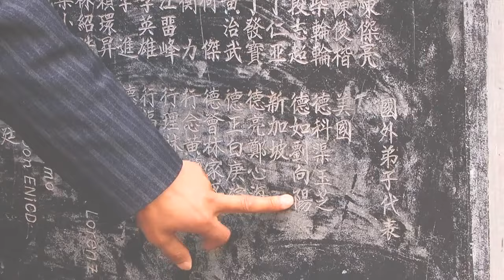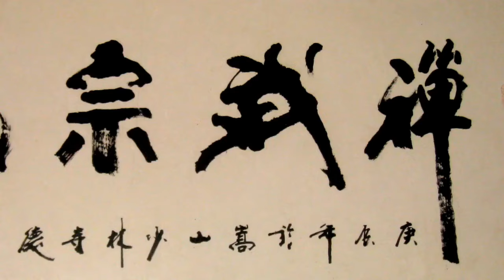Warriors of China: Episode Two: Shaolin Monk Shi De Yang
Welcome to Warriors of China - In this episode we visit the school of one of the most famous Shaolin Warrior Monk’s of his generation, Shi De Yang. He is considered the most important Shaolin monk apart from the Abbot himself. Shi De Yang’s Kung Fu school is located steps from the Temple and his school exists to feed the Shaolin Temple with young students who are hand-picked to join the Temple.

You can purchase the full documentary, Warriors of China and other great movies at emptymindfilms.com